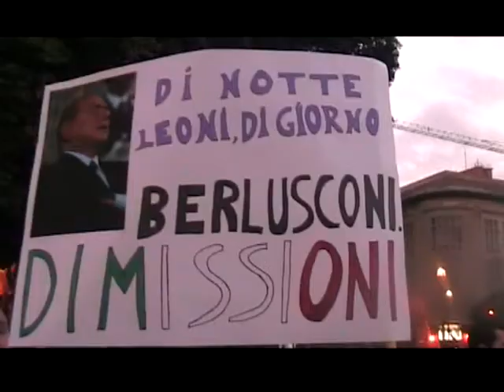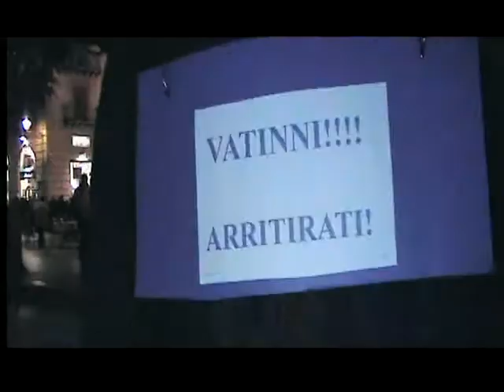Manifestazione 'Berlusconi Dimettiti!' a Palermo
12 febbraio 2011 - Piazza Verdi Palermo. Berlusconi Dimettiti!